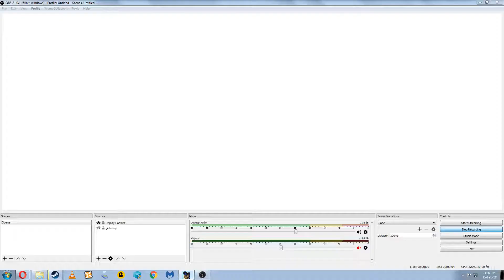soul reaver 2 part 18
my play though of soul reaver 2 part 18